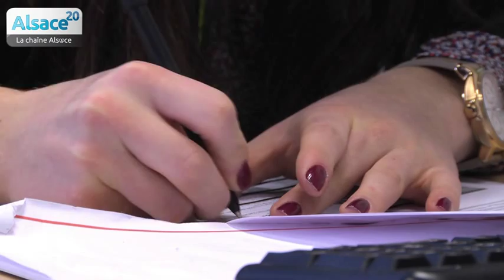Céline Kos, apprentie chez EDF en Alsace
Étudiante en alternance en DUT Hygiène Sécurité Environnement à l’IUT de Colmar, Céline Kos effectue son apprentissage au sein de la Centrale nucléaire de production d’électricité de Fessenheim. EDF Alsace.
En Alsace, plus de 150 alternants, âgés  de 16 à 26 ans, ont rejoint EDF et le Groupe ÉS cette année. Une politique de recrutement qui conforte les partenariats d’EDF et du Groupe ÉS, en particulier dans l’enseignement supérieur avec l’INSA Strasbourg, l’Ecole de Management de Strasbourg (EMS), l’ENGEES (Ecole du Génie de l’Eau et de l’Environnement de Strasbourg) ou encore l’EOST (Ecole et Observatoire des Sciences de la Terre à Strasbourg), ainsi qu’à Mulhouse avec l’Université de Haute Alsace.  Ces partenariats  favorisent les échanges entre le monde de l’enseignement et le monde professionnel.